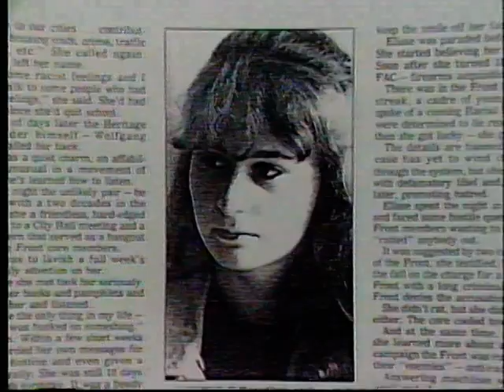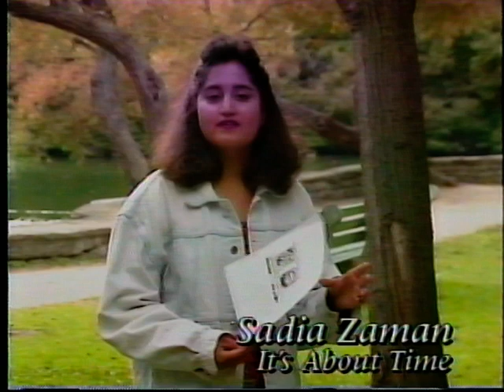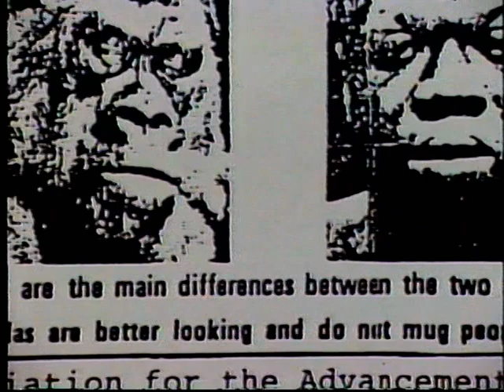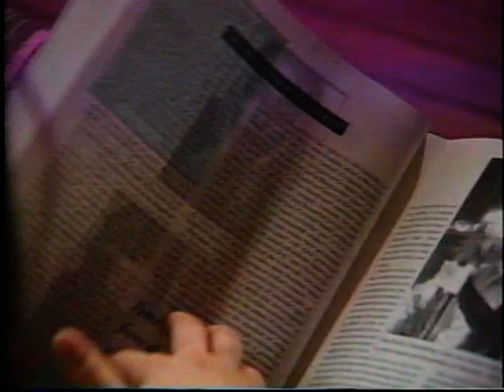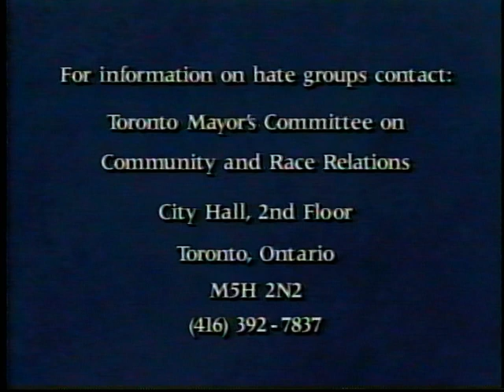Elisa Hategan documentary "It's About Time" (1994) - on kids being groomed into white supremacy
1994 documentary about teenager Elisa Hategan, once the female face of the Heritage Front, Canada's largest white supremacist group in modern history. In 1993, at only 18 years old, Elisa (known as "Elisse") defected and went into hiding, testified against Front leaders and helped to shut down the group.